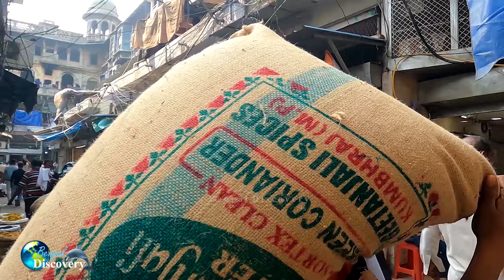সম্রাট শাহজাহানের মসলা বাজার | khari baoli | Biggest Masala Market of Asia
Magical Train Journey in India | New Delhi to Howrah Kolkata | Rajdhani Express | Bengal Discovery

This channel will be publish only documentaries on Historical places & also share to be travel experience. Try to discover beautiful Bangladesh with remarkable history. Remember, Bengal Discovery is an educational channel.

সম্রাট শাজাহানের মসলা বাজার | khari baoli | Biggest Masala Market of Asia